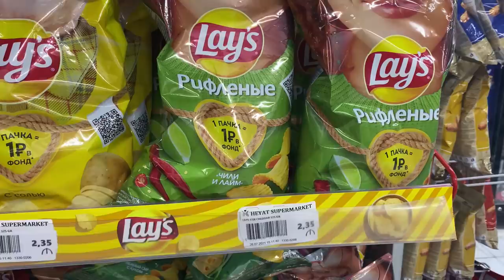ВОНЮЧИЙ ИОГУРТ ОТ АКТИВИИ/ Пробую впервые/ Mukbang / Ayka Emilly